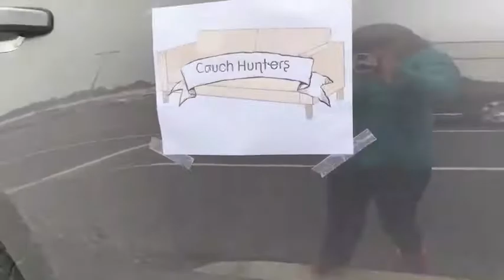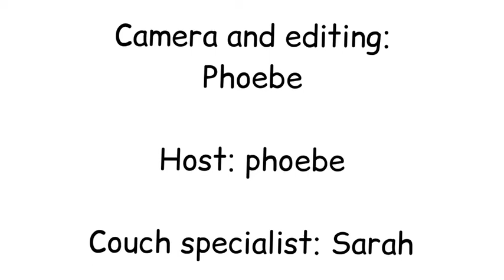Couch Hunters: Original skit by Phoebe | Fireside Academy's Junior Theatre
Couch hunters are out on the job! Will they find the couch of their dreams?

Each Junior Theatre student wrote their own skit, decided on how to present it, recorded it, and edited it themselves!